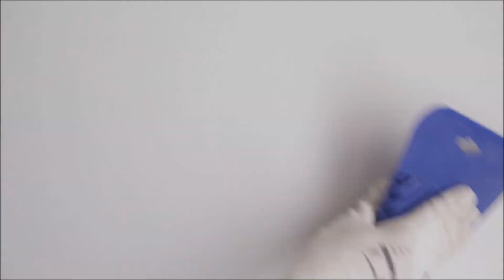Lamurista Kalk-Marmor Spachteltechnik 2020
Was bitte ist eine Kalk-Marmor Spachteltechnik? In diesem Video könnt ihr sehen was das ist und wie Cool diese Technik ist. Viel Spaß dabei.